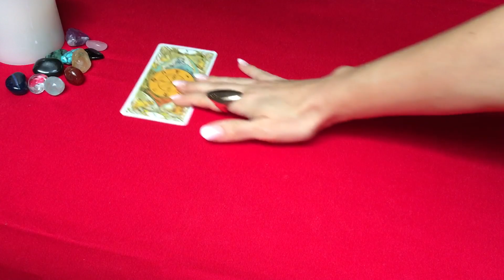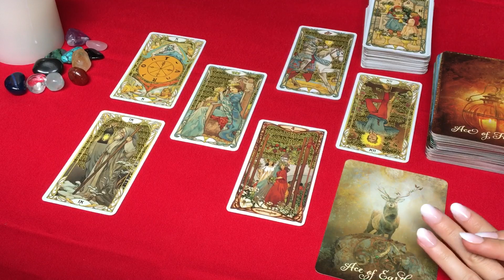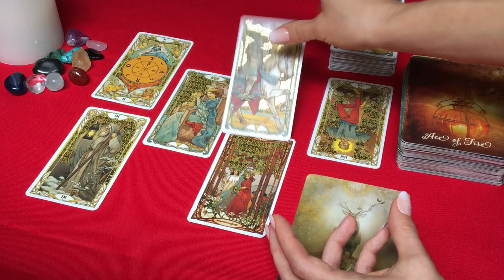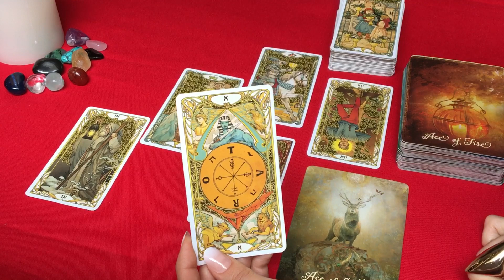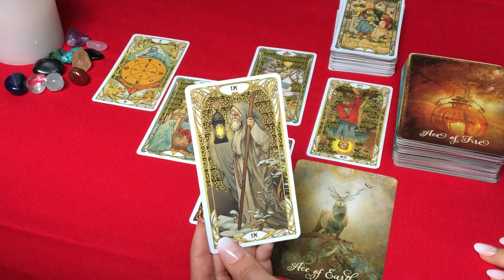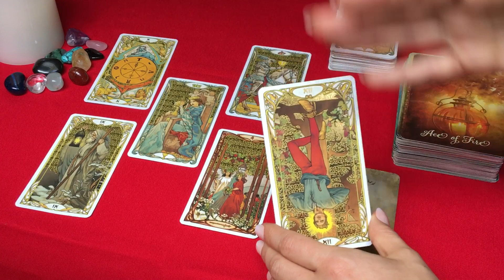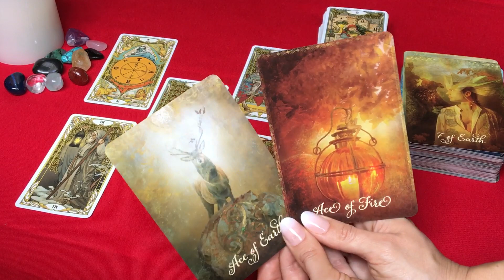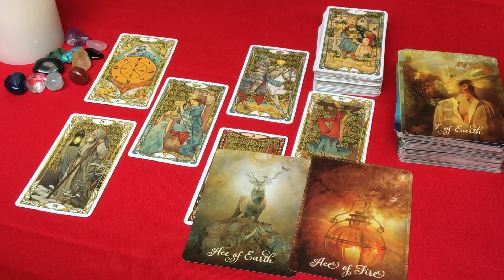PISCES Super romantic time ahead! How do they feel about you? Dec-Jan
This reading looks at the current feelings, thoughts, desires and next actions of your person of interest for the coming month.

Moonology Manifestation Oracle